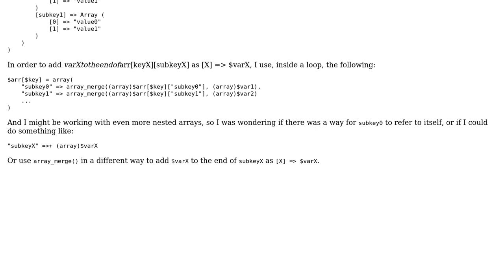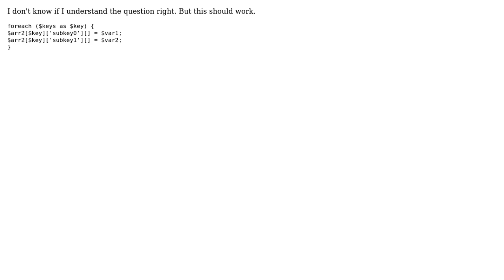Code Review: Referring to nested arrays and array_merge (php)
With thanks & praise to God, and with thanks to the many people who have made this project possible! You are responsible for your own actions.